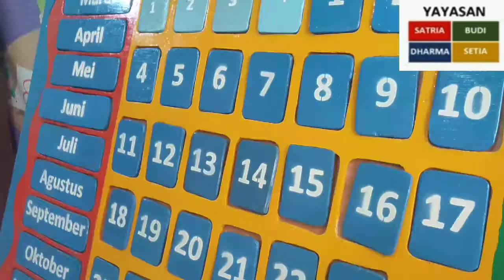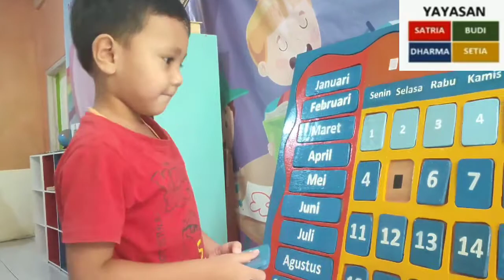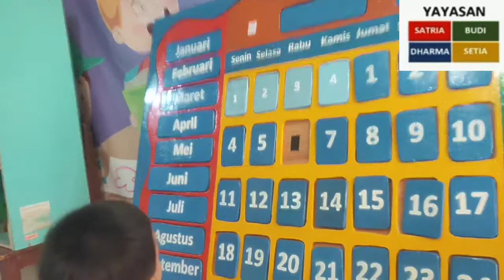Pelangi Montessori School - Belajar Berhitung